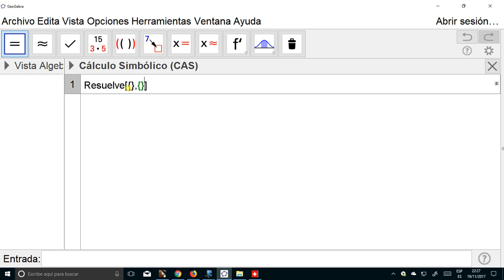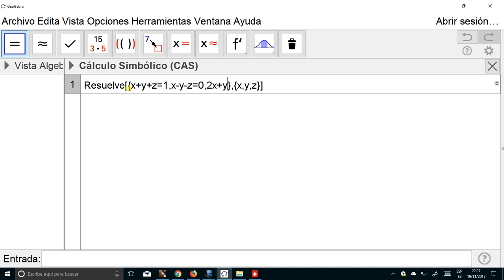Estudio y resolución de sistemas de ecuaciones lineales con GeoGebra ( 1.º BACH.)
En este vídeo se muestra cómo estudiar y resolver ( si procede ) sistemas de tres ecuaciones lineales con tres incógnitas empleando las utilidades de cálculo automático de GeoGebra